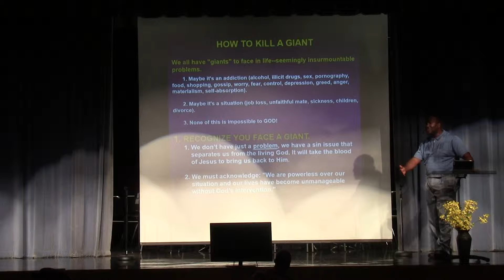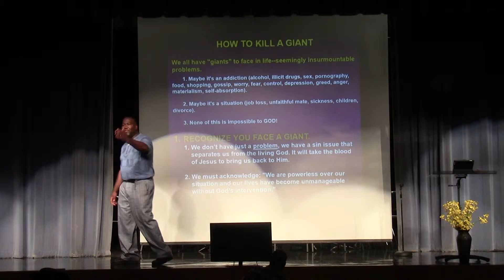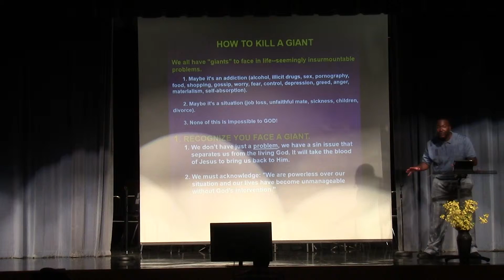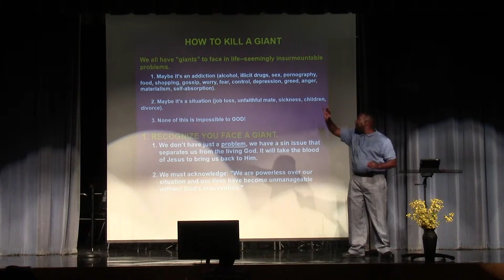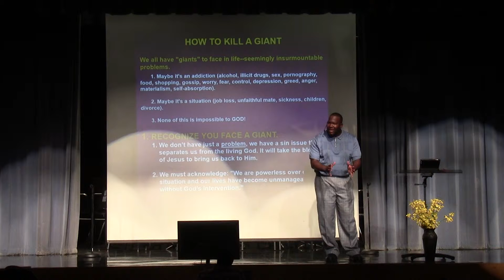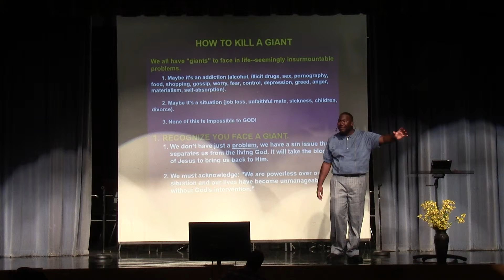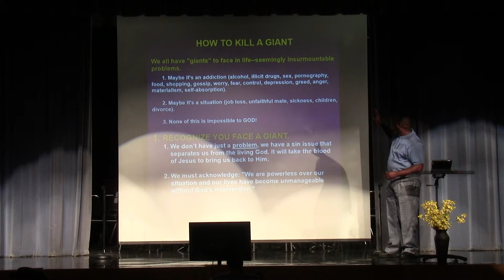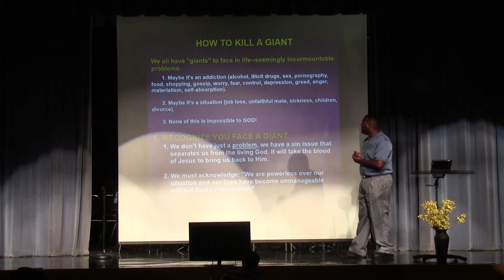FACING and DEFEATING the Giants in Your LifePT2_8_31_2014